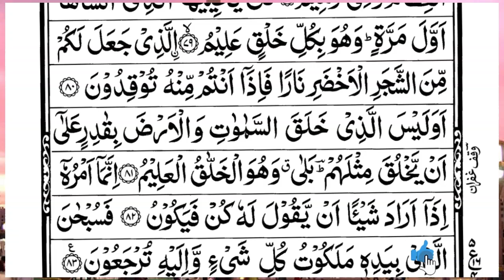Surah Yasin 🕌💚 (Yaseen) | Full With Arabic Text | (Episode 1 ) | Surah Yaseen Beautiful Recitation